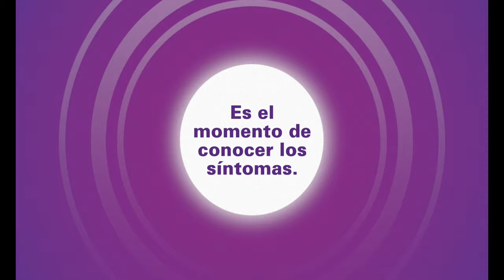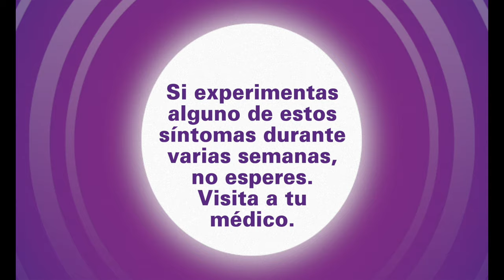Es el momento de conocer los síntomas del Cáncer de Páncreas.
18 de noviembre. Día Mundial del Cáncer de Páncreas. La detección precoz de esta enfermedad es fundamental para incrementar la esperanza de vida. Es el momento de saber más sobre el cáncer de páncreas y conocer los síntomas de esta enfermedad. Visita nuestra web